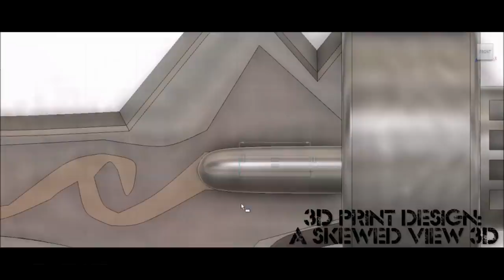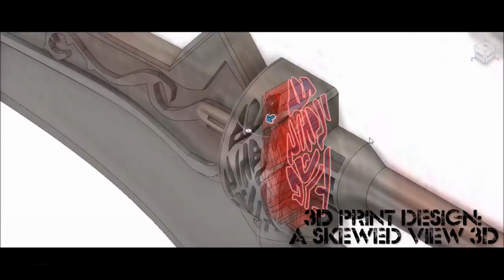Casting Worlds Biggest Aluminum Sword - Devil May Cry 5 (Red Queen)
ITEMS I USE:

Sand For Metal Casting
Melting Furnace
Furnace starter kit

Epoxy Resin
3D Printer Creality CR 10 MAX
Small FDM Printer
Resin 3D Printer
Small Resin Printer
Resin For 3D printer

Info:

The Red Queen is a sword belonging to Nero in Devil May Cry 4 and Devil May Cry 5. It is a customized version of the blades used by the Order of the Sword and designed by Agnus. It is not a Devil Arm, but its unique construction makes it just as powerful.

Epicmusic.com